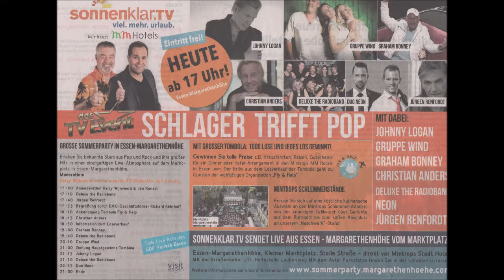Essen * Essen-Margarethenhöhe * Graham Bonney * Teil 11 * 04.08.2018